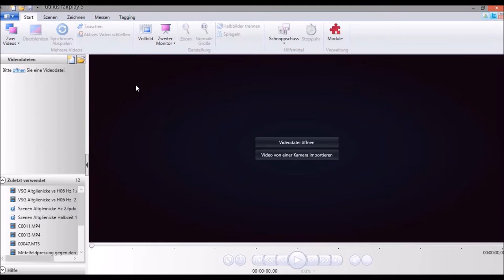Videoanalyse für Vereine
Die Fussball Schule Berlin e.V bietet Vereinen Videoanalysen ( Hardware , Software und Analyse ) an.